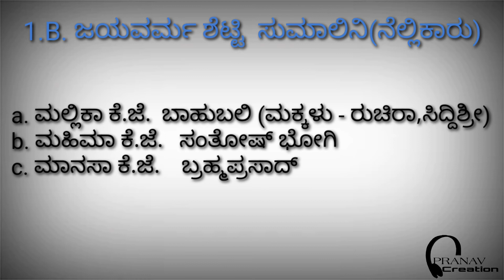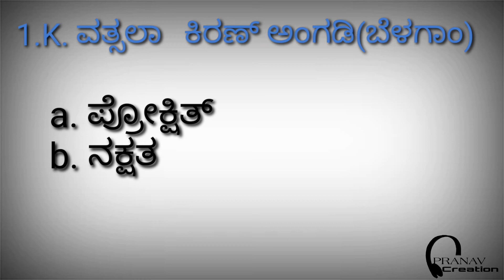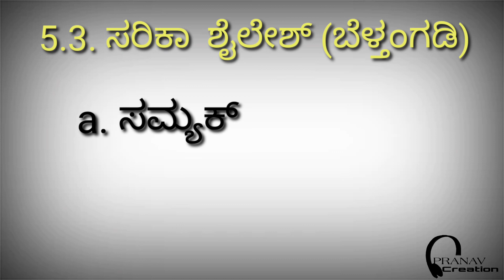Mahaveer Jain Deppuni Gutthu vamsha vruksha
Life to life jain family tree
Director - Mahaveer Jain Deppuni Gutthu
Pranav creation